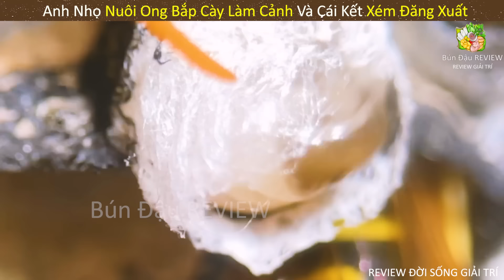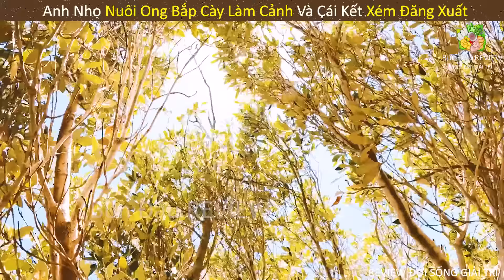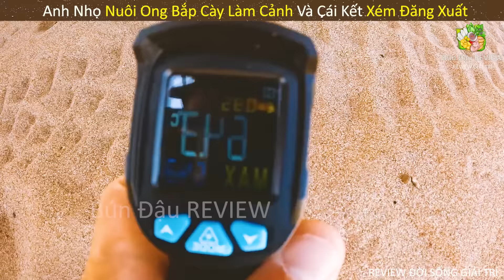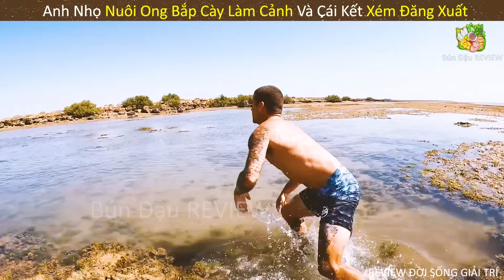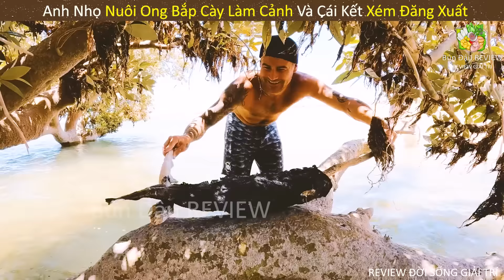Nghệ Thuật Nuôi Ong Bắp Cày Làm Cảnh Và Cái Kết Xém Đăng Xuất || Review Giải Trí Đời Sống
Bún Đậu REVIEW là kênh chuyên về review giải trí, con người và cuộc sống cực hay top 2023, review những câu chuyện siêu hài hước và thú vị.

© Bản quyền thuộc về Bún Đậu REVIEW, vui lòng không reup dưới mọi hình thức.